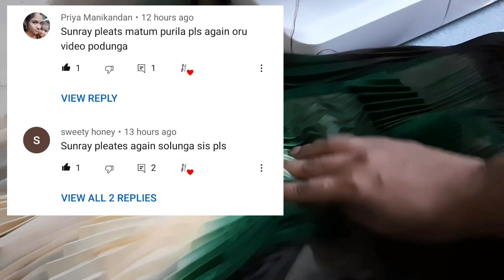Types of Piping in sewing tamil | Tailoring in Tamil | Naayaki Fashions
This video is about how to stitch 12 types of pleats  .

Naayaki Fashions